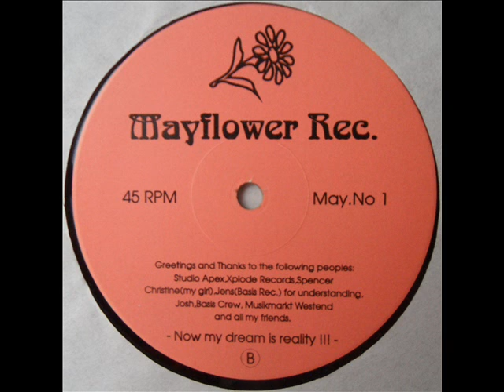Samarkande - Volume 1 / A - Blue Sky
A - Blue Sky / 152 BPM

Label:Mayflower Records
Format:Vinyl, 12", 45 RPM
Country:Germany
Released:1994
Style:Hard Trance